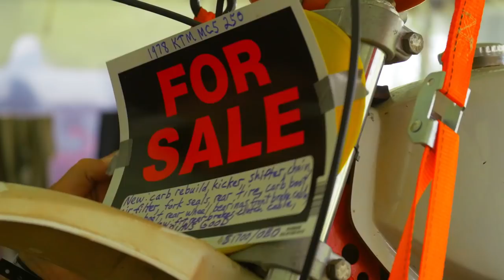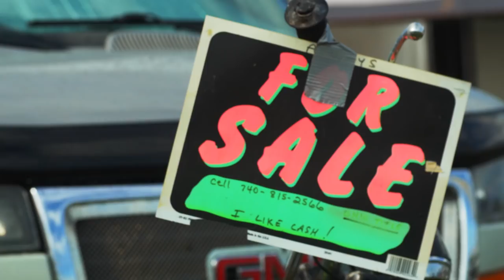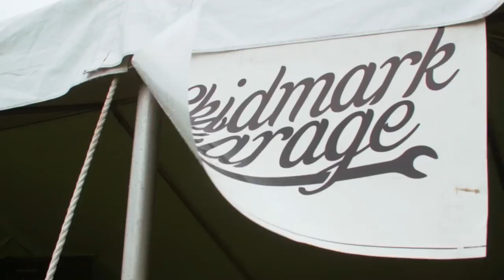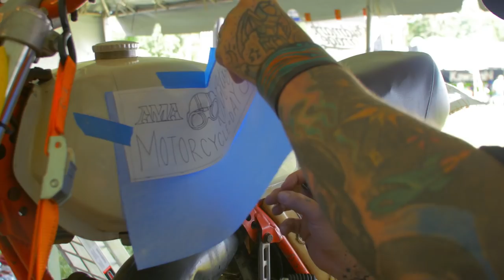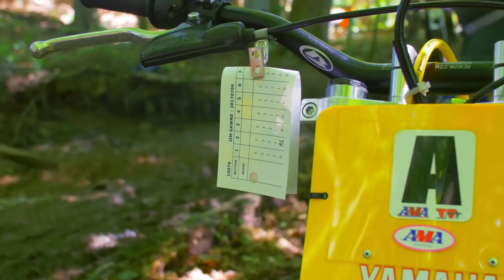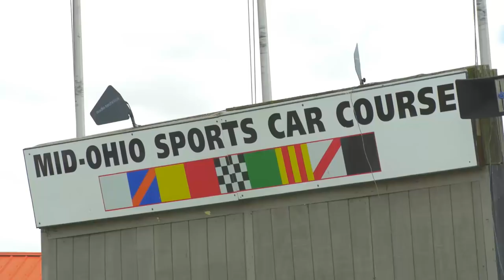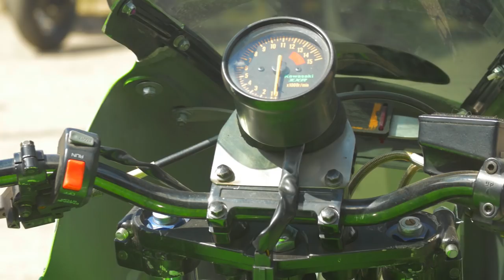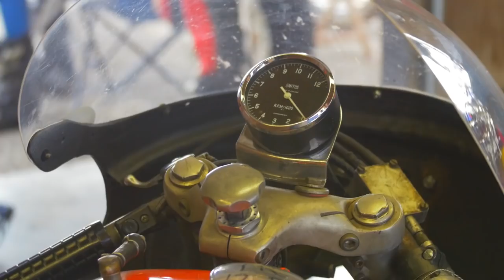Swap Shop & Race Challenge / KTM 250 / MotoGeo Adventures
For this adventure MotoGeo takes part in the 'Swap Shop & Race Challenge' at the annual AMA Vintage Motorcycles Days in Mid-Ohio, USA.

Bike: 1978 KTM 250

Racing Gear

Enjoyed this, then please take a look at our adventure playlist